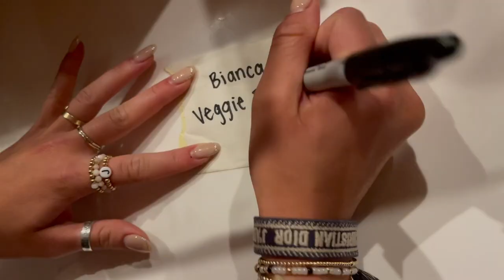What it's like to work at Katsuya｜DAY IN MY LIFE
Probably could've guessed it but we're back with another DAY IN MY LIFE!!

Saturdays are a little different than weekdays because I can spend more time with my family. We all have very different work schedules, but usually we are all around to see each other in the day on weekends! This was the first time I had been back to third street promenade in a while! While I didn't really find anything amazing (besides my candles) I am now excited to do a Zara haul with the clothes I ordered!

On another note... WELCOME to a night at Katsuya. If it seemed like we were messing around just for the video, we weren't. Working here has seriously been one of the most fun and rewarding experiences. I have learned soooo much about hospitality and customer service, while also making amazing memories with my friends. Every staff member is so so nice and it seriously is a little work family :)

Alsoooooo, if anyone has a yummy pancake recipe send it my way pleaseeeeee! I'm always looking for new recipes !!! Even if it's not gluten free or vegan, I want the recipe! I love finding the substitutions needed to maintain the same flavor and texture!

Anywayyyyy sorry for the long rant ! Please let me know what kinds of videos you want to see next!